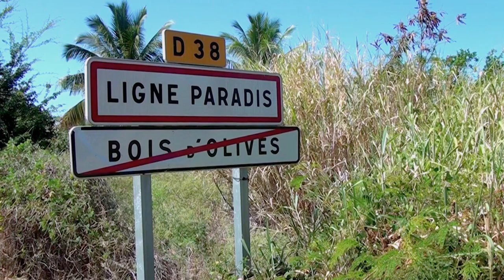COULER PEI Malbar Malgas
Malgré la crise sanitaire la mizik i kontinié.Découv en exclusivité le clip de Coulèr péi-Malbar Malgas qui sera suivi d'un album sur lequel zot va retrouv morso la ek dot gayar morso.Aprési a li et partaz in max.